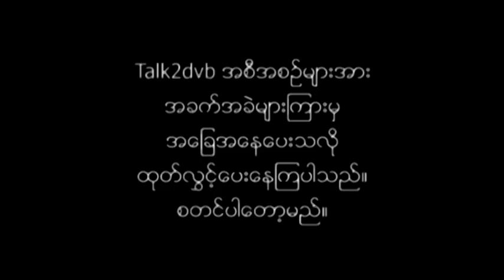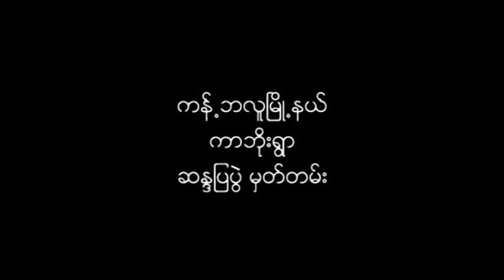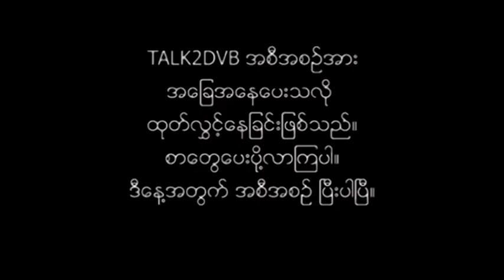DVB - ကန့်ဘလူ၊ ပေါင်နှင့် ကောလင်းတို့မှ စာများအပါဝင် talk2dvb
ကန့်ဘလူ၊ ပေါင်နှင့် ကောလင်းတို့မှ စာများအပါဝင် talk2dvb အစီအစဥ်